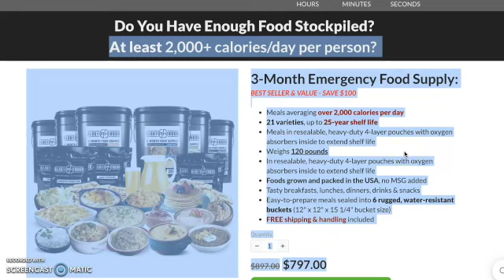6 Health Benefits of Staying Hydrated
This week's discussion is on the 6 Health benefits of staying Hydrated

Get $100  off this month when you purchase from link